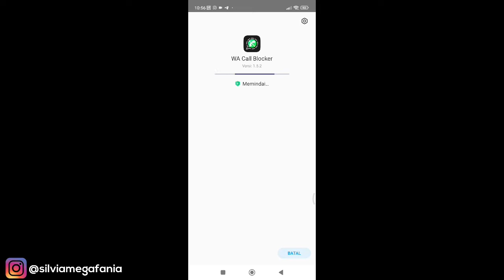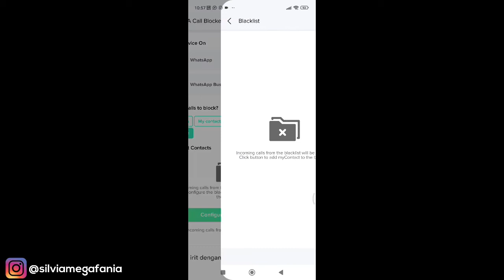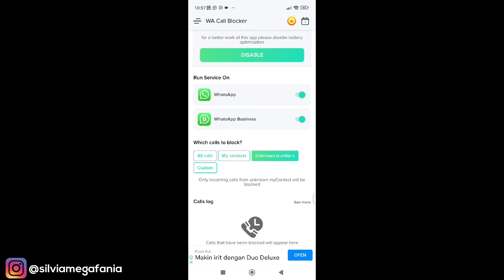Cara Memblokir Panggilan WA Dari Nomor Yang Tidak Dikenal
Cara Memblokir Panggilan WA Dari Nomor Yang Tidak Dikenal - Dengan cara ini kamu bisa memblokir dan menolak otomatis panggilan telepon dari nomor tidak dikenal di whatsapp, tanpa whatsapp modifikasi, ini khusus untuk whatsapp original